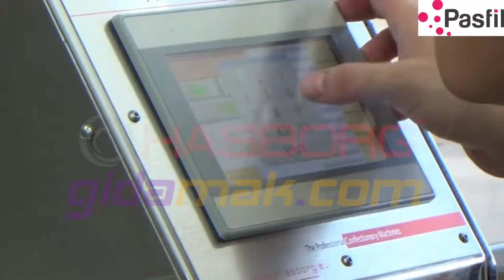MaxDrop Amerikan Kurabiye Makinesi - American Cookie Machine